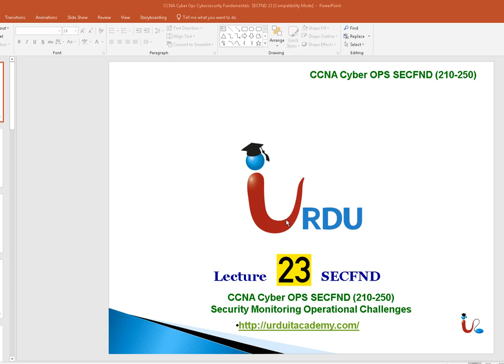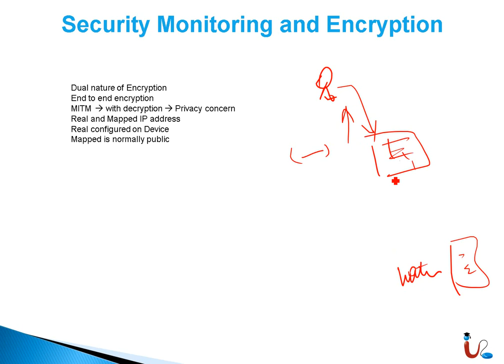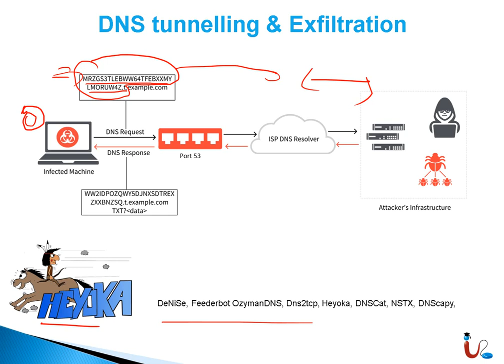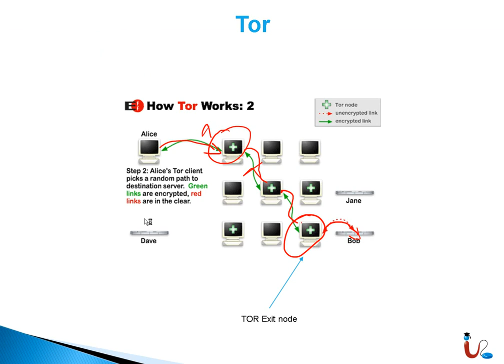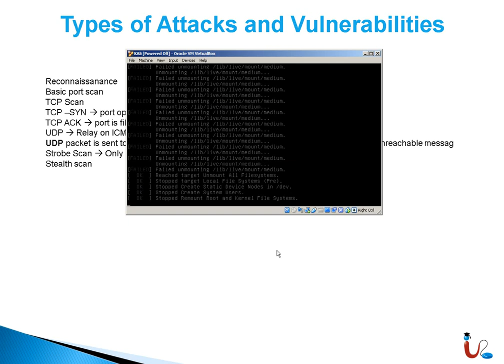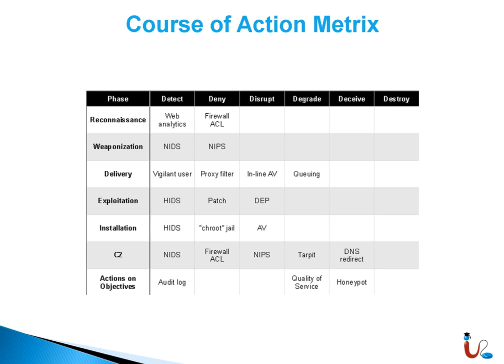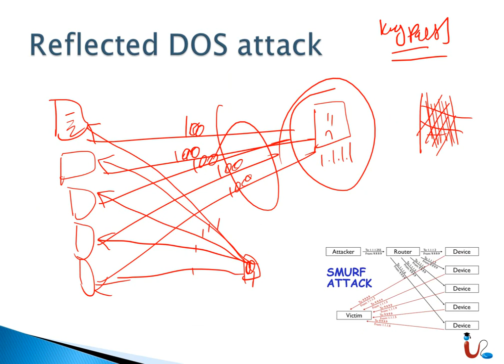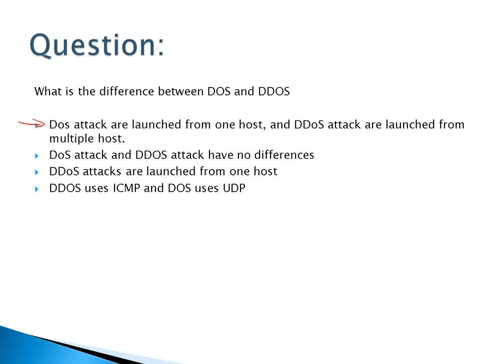CCNA Cyber Ops SECFND 210-250 Lecture 23 (Security Monitoring Operational Challanges, TOR,)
Free CCNA in URDU , Free cyber security, Cybersecurity training , Free cybersecurity in Hindi , Cyberops free training